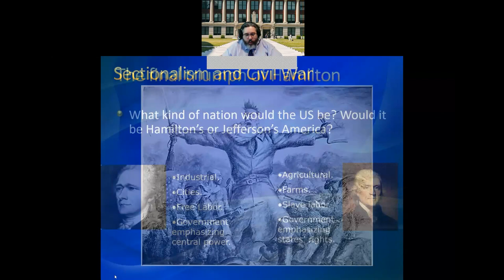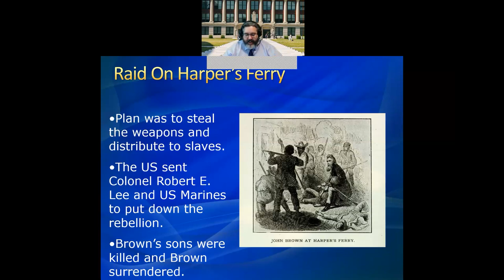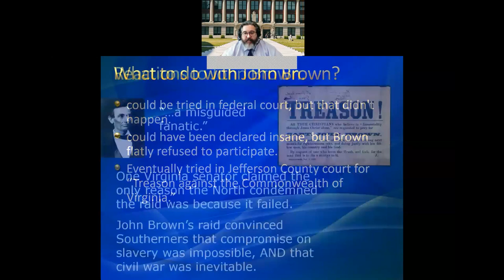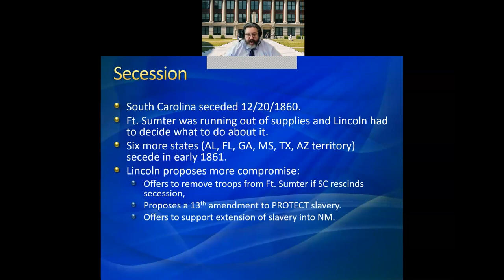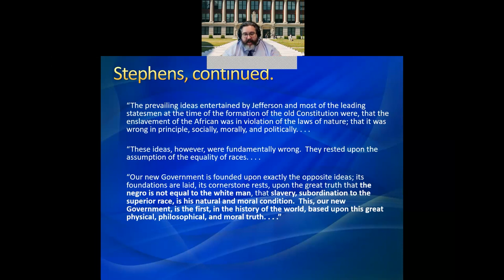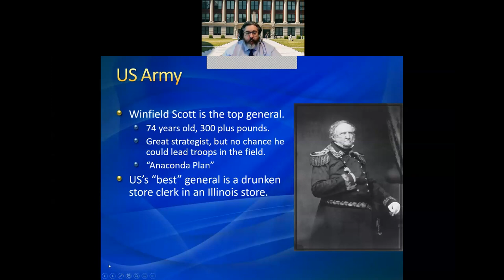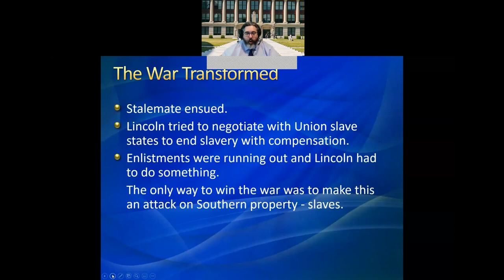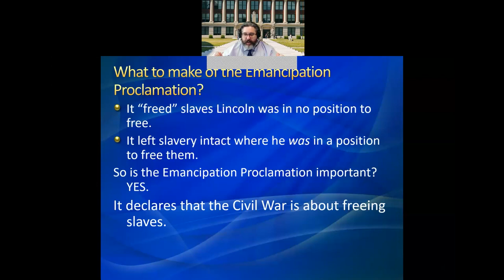Lecture 18 Sectionalism and the Civil War